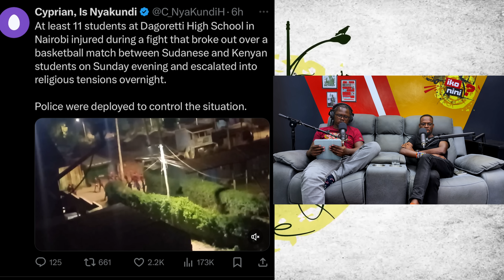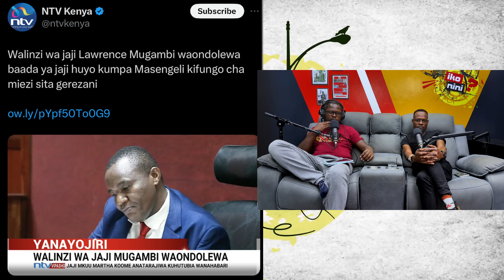TV SUSPECTS, HIGH SCHOOLS & BATTLING CANCER